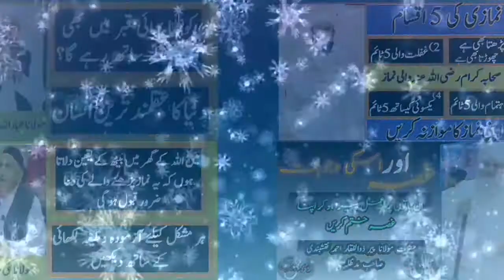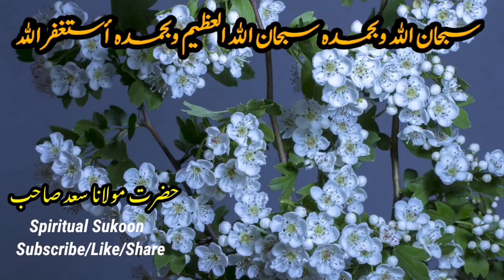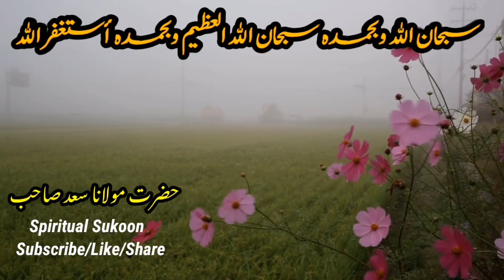Hazrat ji Moulana Saad Sb ka Buhat he Khobsorat aur Emotional bayan II Spiritual Sukoon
Hazrat ji Moulana Saad ka Buhat he Khobsorat aur Emotional bayan

Video Covers
barkat kya hai
barkat ke liye kya karna chahie
barkat kaise
sahaba ki mohabbat
islam main bemar pursi
musalmano ke aapsi huqooq

For more Bayanat please visit below